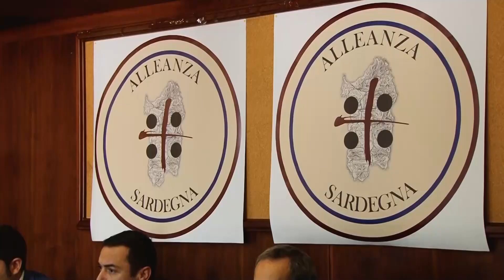Cagliari. Conferenza stampa del movimento Alleanza Sardegna 18 03 24